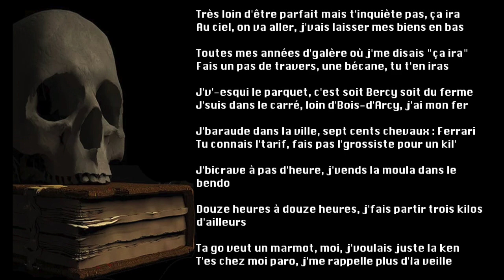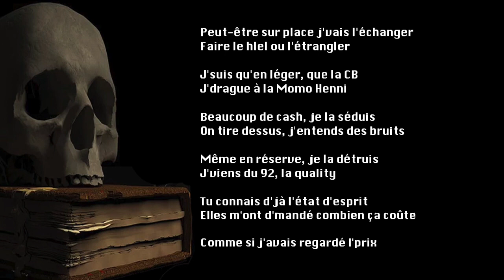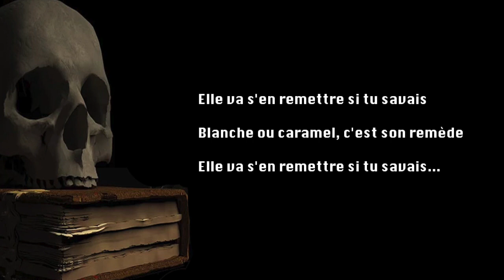Maes - Blanche ft. Booba (Paroles)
Retrouver les paroles d'un des derniers son de Maes - Blanche ft. Booba

Très loin d’être parfait mais t’inquiète pas, ça ira
Au ciel, on va aller, j’vais laisser mes biens en bas
Toutes mes années d’galère où j’me disais "ça ira"
Fais un pas de travers, une bécane, tu t’en iras
J’v'-esqui le parquet, c’est soit Bercy soit du ferme
J’suis dans le carré, loin d’Bois-d’Arcy, j’ai mon fer
J’baraude dans la ville, sept cents chevaux : Ferrari
Tu connais l’tarif, fais pas l’grossiste pour un kil'
J’bicrave à pas d’heure, j’vends la moula dans le bendo
Douze heures à douze heures, j’fais partir trois kilos d’aya
Ta go veut un marmot, moi, j’voulais juste la ken
Te-shi m'rends paro, j’me rappelle plus d’la veille

[Refrain : Maes & Booba]
J'visser la night, elle va s'en remettre si tu savais
Blanche ou caramel, c'est son remède
Nous restâmes sur le bateau, jamais il ne chavira
Je devais voir Anne-So, au final, j’ai vu Samira
Passe-moi à travers, jamais tu n’me graviras
Tu n’as pas de valeur, jamais on n’se ralliera

[Couplet 2 : Booba]
Je n’connais pas le banc à part celui de la G.A.V
Drapeau est noir et blanc, je reste devant, je préfère être à l’attaque
Si je n’ai plus d’limite, je m’arrête où ?
J’pends mon linge sale devant personne, je rachète tout
Je ne demande qu’à t’aimer, te montrer mon Makélélé
Le Versace, le D&G, elle est trop bonne, wallaye c'est B
Je vais l’emmener à l’étranger, peut-être sur place, j’vais l’échanger
Faire le hlel ou l’étrangler, j’suis qu’en léger, que la CB
J’drague à la Momo Henni, beaucoup de cash, je la séduis
On m'tire dessus, j’entends des bruits, même en réserve, je la détruis
J’viens du 9.2, la quality, tu connais d’jà l’état d’esprit
Elle m'a d'mandé combien ça coûte comme si j’avais regardé l’prix

[Outro : Maes]
Elle va s’en remettre si tu savais